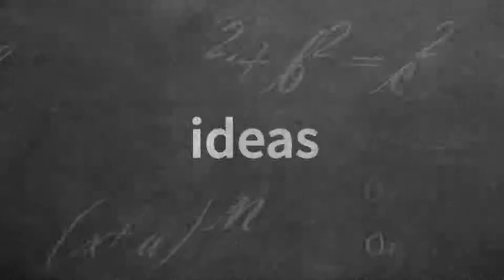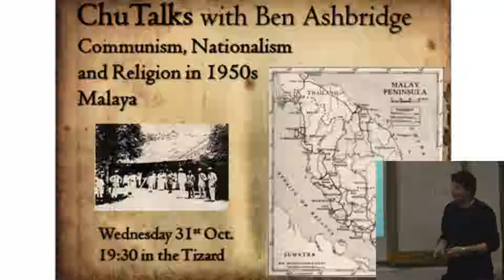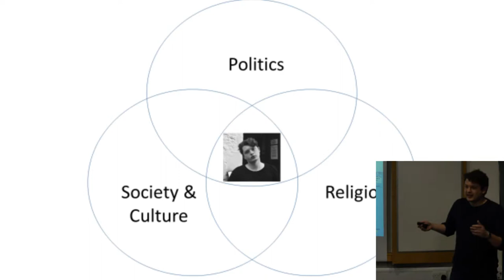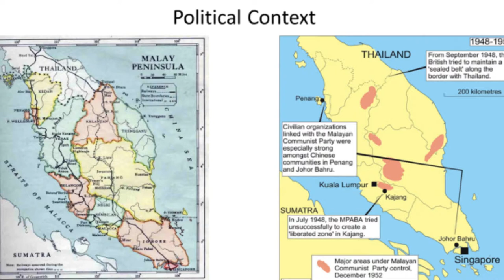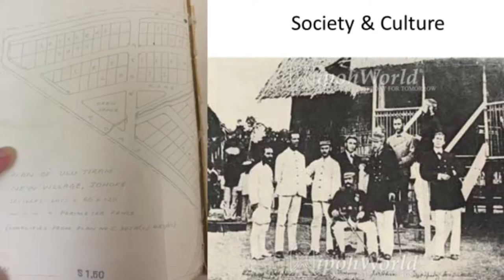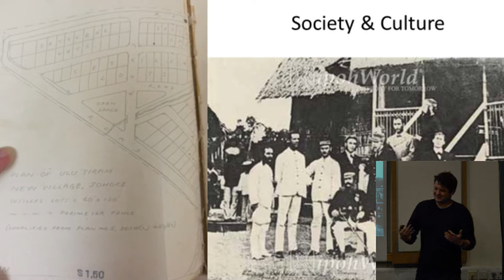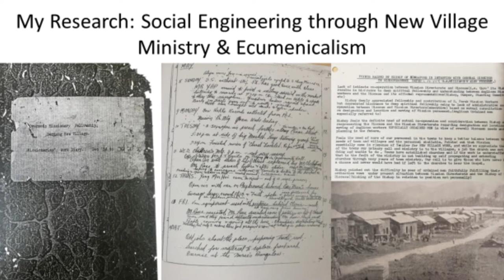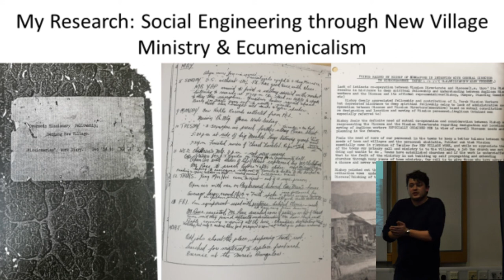Communism, Nationalism and Religion in 1950s Malaya — Ben Ashbridge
Part of the CHUtalks: Ideas. Research. Discoveries series from the Churchill College Postgraduate and Fellowship community.

During the 1950s the British colony of Malaya experienced one of the most tumultuous periods the Southeast Asian peninsula had ever seen. Having just been liberated from Japanese occupation and increasingly fractured internally by severe ethno-religious conflicts, Malaya experienced a decade-long communist-insurrection countered by martial rule, whilst an Islamic-Malay nationalist movement was successful in attaining Malayan independence in 1957.

Histories of this era in Malaysian history predominantly focus upon these military and political developments, overlooking pivotal social transformations and cultural developments, particularly amongst the 40% of the Malayan population who were not ethnically Malay. This talk explores the actions of British Christian missionaries amongst ethnic Chinese groups during the Malayan Emergency, investigating issues of religious and cultural identity in a time of immense political instability.